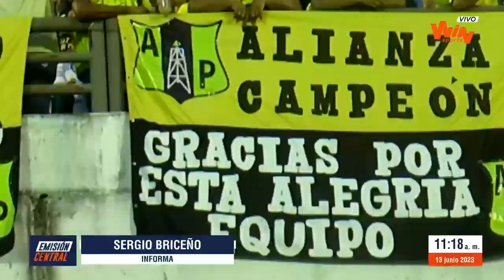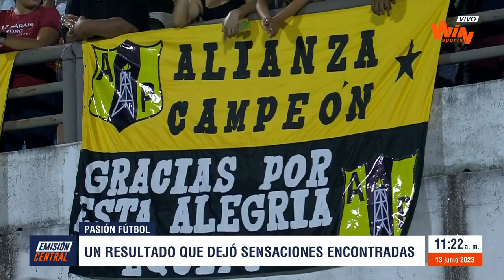¡Pasión Fútbol! Así vivieron los hinchas el Alianza Petrolera vs. Nacional